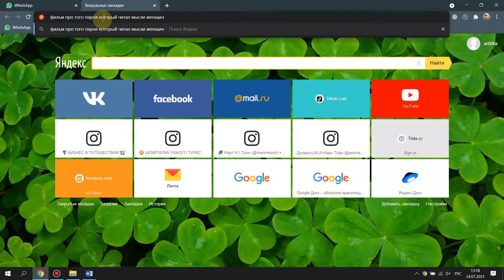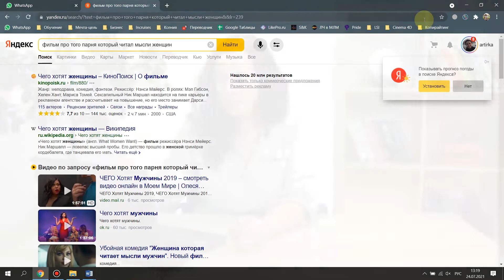LSI-копирайтинг: живые релевантные тексты (Первый бесплатный урок)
Тебе нужен этот курс, если ты:
Работаешь в сфере LSI и SEO-оптимизации
Планируешь повысить свои навыки в создании SEO-текстов
Хочешь научиться писать живые тексты без топорных ключей
Пытаешься освоить новые технологии работы с текстами для продвижения
Готов научиться правильно использовать синонимы для качественной поисковой выдачи
Мечтаешь создавать тексты, которые бесплатно выводят сайт в ТОП поисковиков